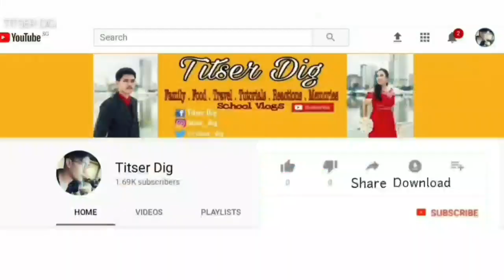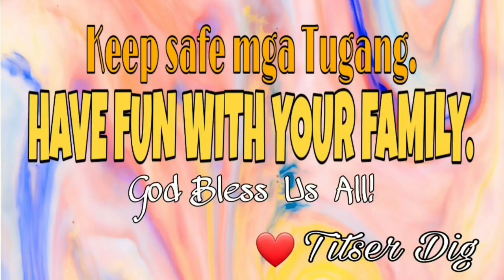KAPAMILYA BIRTHDAYS 2021 | BIRTHDAY COMPILATION | TITSER DIG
Just click on the description box the CHAPTERS that you want to watch!

Here are the clips fom the birthdays celebration of our Kapamilyas! ❤

00:00 Intro
00:02 Tope's Birthday
00:22 Ma'am Mildred's Birthday
00:48 Mylabs AM's Birthday
03:22 Faye and Stam's Birthday
04:43 Michael's Birthday
05:35 Kapamilya's Birthday Screenshot /Ashe Birthday
06:15 Tita Guia's Birthday at 59
09:03 Outro